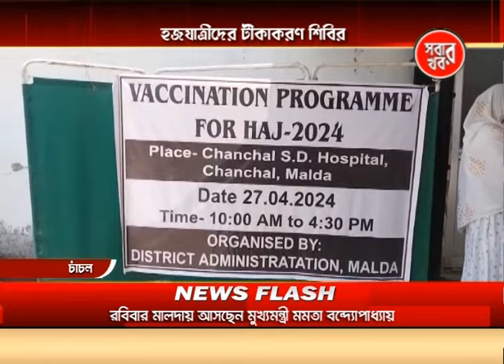Malda Sabar Khabar 27_04_24 Part 03